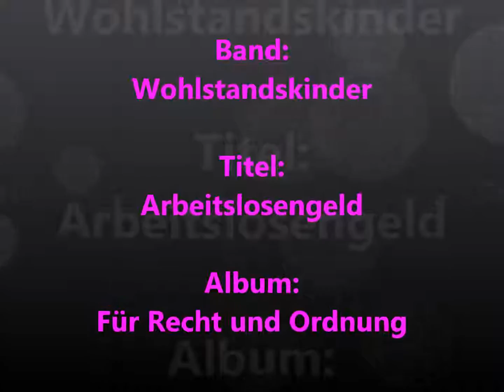Wohlstandskinder - Arbeitslosengeld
Einer der genialsten Punkrock Bands der 90er Jahre. Vielleicht ist der Song "Arbeitslosengeld" nicht mehr ganz zeitgemäß, betrachtet man den  "Tag, der für die Arbeitslosen schön ist in Deutschland" ...  ;-) ... Nichtsdestotrotz steht eins fest. Die Jungs namen einmal mehr kein Blatt vor den Mund.